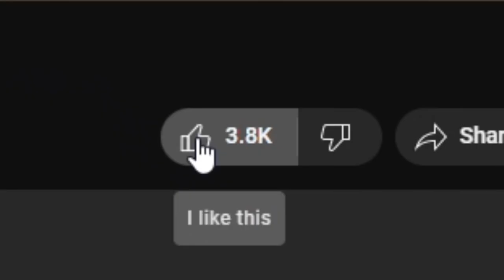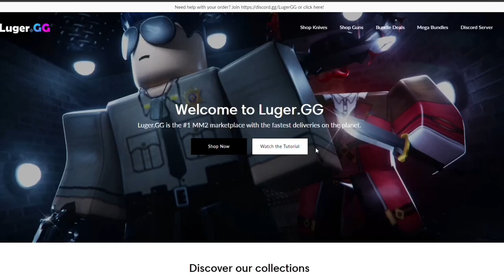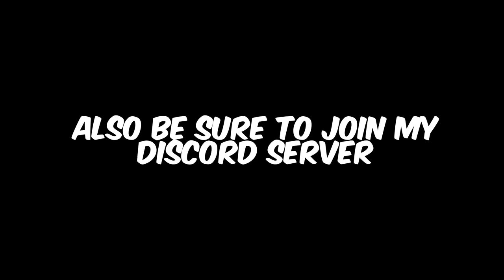MM2 Trading Montage #87 **HUGE WINS**